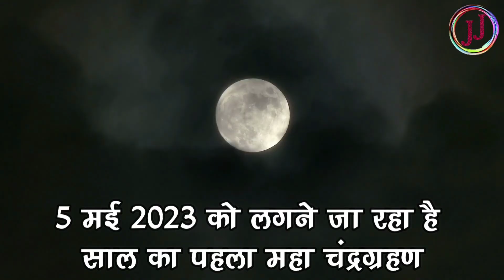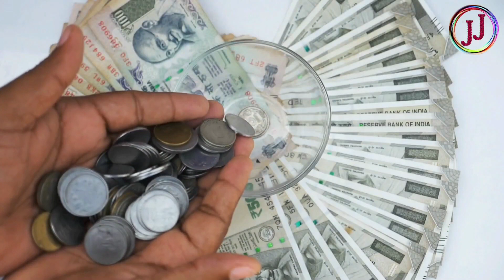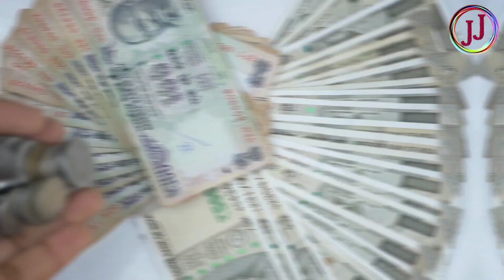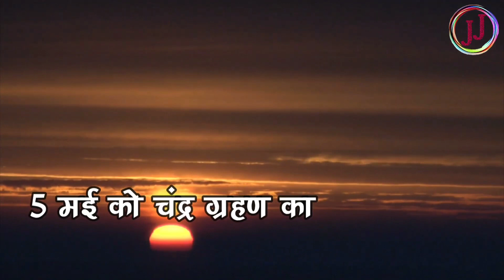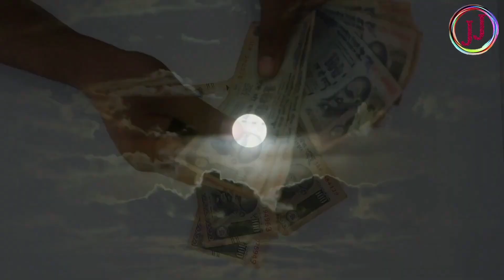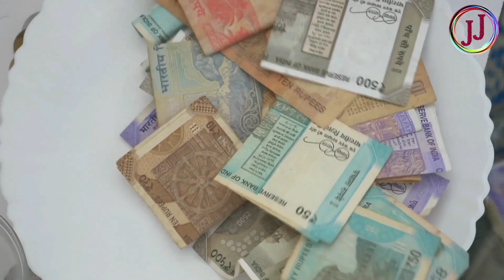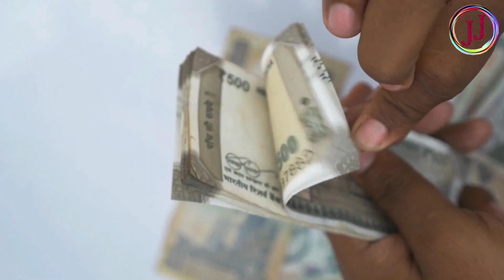5 May 2023 Chandra Grahan बहुत प्रभावशाली | 6 राशियां होंगी करोड़पती | Lunar Eclipse चंद्रग्रहण 5 मई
चन्द्र ग्रहण रात में गलती से भी नही करे यह 5 काम वरना chandra grahan 2023

शास्त्रों के अनुसार चंद्र ग्रहण के दौरान कई ऐसे कार्य हैं जो वर्जित है चंद्र ग्रहण के दौरान 4 राशियां हो जाएंगी धनी यह चंद्र ग्रहण वृषभ राशि में लगने वाला है इसीलिए वृषभ राशि वाले लोगों को थोड़ी सावधानी बरतने की आवश्यकता है ईश्वर का ध्यान अवश्य करें

chandra grahan 2023,lunar eclipse 2023,chandra grahan,grahan,5 मई 2023,शुक्रवार को चन्द्र ग्रहण रात में गलती से भी नही करे यह 5 काम वरना chandra grahan 2023,शुक्रवार को चन्द्र ग्रहण रात में गलती से भी नही करे यह 5 काम वरना,chandra grahan 2023 dates and time,5 May 2023,astromitram,Smile familys,smile familys channel,chandra grahan galti,5 गलती भूलकर भी ना करें